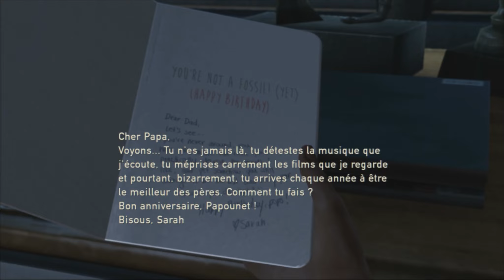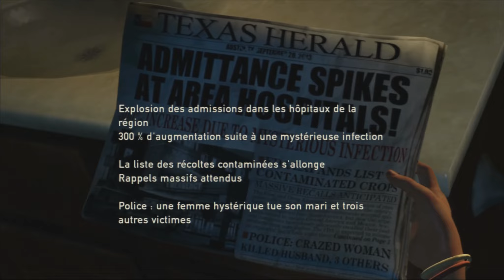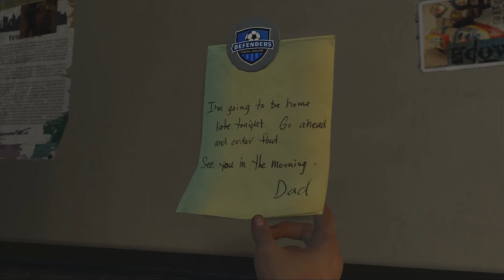The Last of Us : Épisode 1!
Premier épisode du playthrough de The Last of Us exclusivement sorti sur Playstation 3, un survival parfait pour les 2 heures de jeux que j'ai à mon actif, la suite est déja tournée et prête à être poster, si vous êtes nombreux à aimer je la posterais dés ce soir! Bon visionnage!

Ma config lors de cette vidéo :
Ram : Kingston Hyperx Blu 1600Mhz DDR3 16GO
SSD : Crucial m4 128 Gigas
Processeur : Intel Core I7 3770K 3.50G/8M/S1155
Ventilateur CPU : Noctua NH-C14
Alimentation : 750W ATX Corsair TX MODULAR
Carte mère : Asus P8z77-V
Carte Graphique : Asus GTX 660 Ti DC2 2048M DDR5
Boitier : ATX Cooler Master HAF 922 NOIR
Disque dur : Sata3 3To Seagate 7200 64M

Gameplay découverte the last of us playthrough fr épisode 1